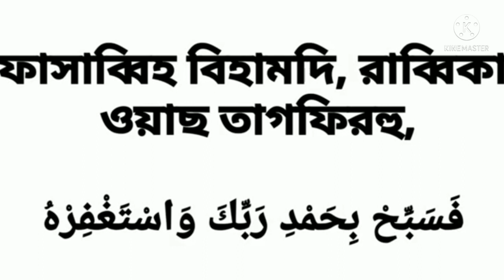তিন দিনে লাখো টাকার মালিক হবার আমল। মাএ তিন দিনে ঋণমুক্তি হবার উপায়।